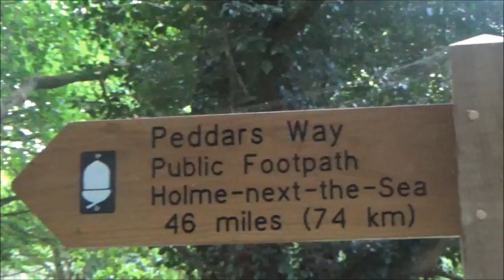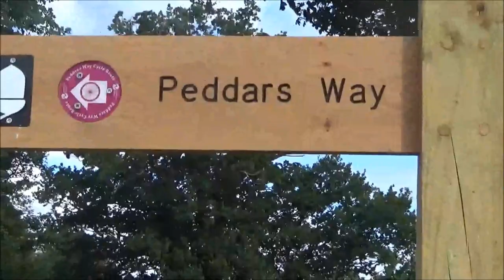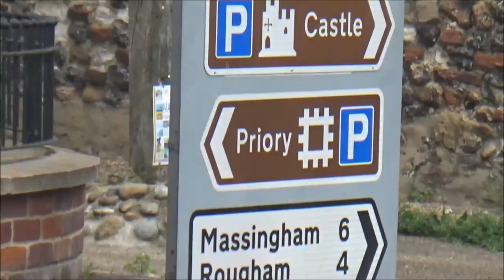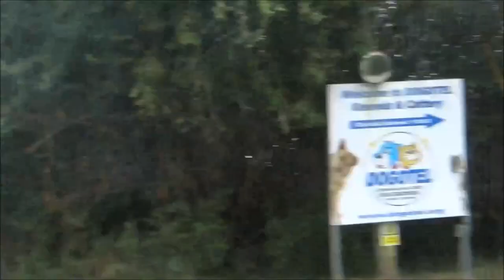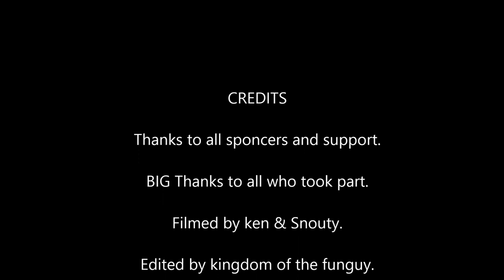Peddars way cycle. Cycling from knettishall heath to Hunstanton. | 2017 | Part 1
I know its been 8 months
But here's another.
Wishful thinking by Anon
Rural stride by Anon
Rooftops by Silent partner
Enter blonde by Anon
Faith by Vibe tracks